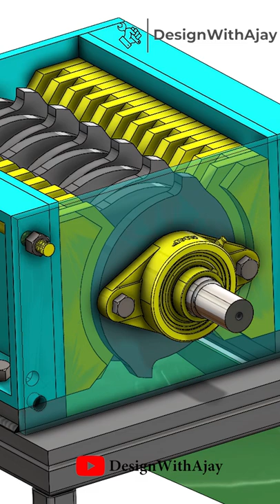Single Shaft Shredder Machine Working